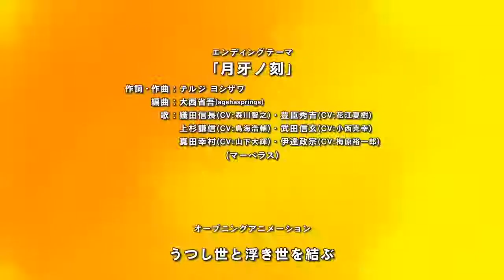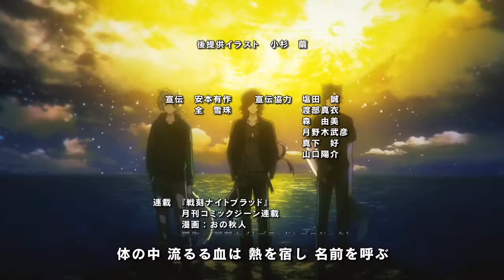เพลง Sengoku Night Blood(戦国ナイトブラッド)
^^(戦国ナイトブラッド)^^